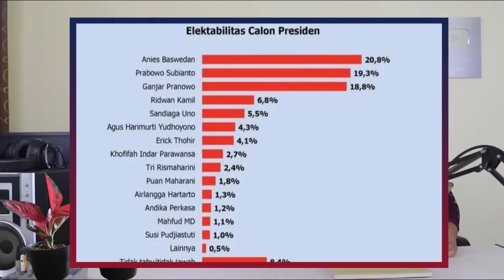🔴ANIES INTOLERAN ⁉️ I MADE SUDARTA: DARI 10 GUBERNUR,HANYA ANIES YANG PEDULI PADA UMAT HINDU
Enjoy Channel News, Jakarta - ANIES INTOLERAN ?! I MADE SUDARTA: DARI 10 GUBERNUR,HANYA ANIES YANG PEDULI UMAT HINDU.

Video I Made Sudarta sebut hanya Gubernur Anies Baswedan yang peduli dengan umat Hindu itu viral usai diunggah pengguna Twitter BosTemlen, seperti dilihat pada Jumat 1 Juli 2022.

Dilihat dari video itu, tampak I Made Sudarta tengah menyampaikan pidato di atas mimbar. Ia pun menyampaikan ucapan terima kasih kepada Gubernur DKI Anies Baswedan.

“Saya menyampaikan terima kasih yang sebesar-besarnya. Mungkin ini tidak bisa disampaikan dengan cara apapun,” ujar I Made Sudarta.

Lebih lanjut, I Made Sudarta mengungkapkan bahwa semenjak DKI Jakarta dipimpin oleh sepuluh gubernur silih berganti hanya Anies Baswedan yang peduli kepada umat Hindu.

“Kami menyadari, semenjak kami ke Jakarta, sepuluh gubernur yang kami lalui, sampai Bapak Anies, baru kali ini gubernur aware (peduli) sama umat Hindu,” ungkapnya.

I Made Sudarta pun menegaskan bahwa pernyataannya itu bukannya hendak menyanjung Gubernur Anies Baswedan, namun seperti itulah kenyataan di batin umat Hindu di Jakarta.

Nah untuk lebih jelasnya silahkan simak video berikut ini ANIES INTOLERAN ?! I MADE SUDARTA: DARI 10 GUBERNUR,HANYA ANIES YANG PEDULI UMAT HINDU. Selamat menikmati hidangan ini.